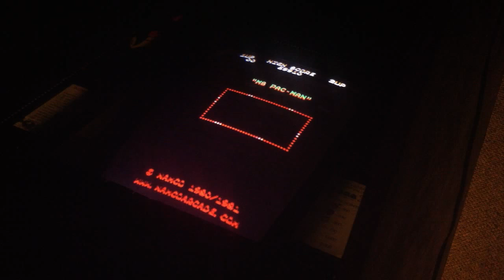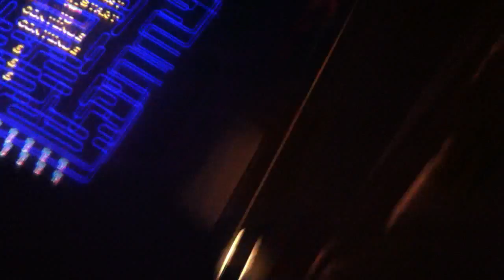Arcade - Class of '81 - Pac Man (speed up) - 189,040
Done on my own cabinet.